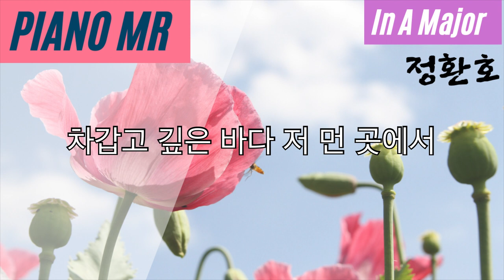[M] 꽃 피는 날 (작사&작곡 정환호) in A / 피아노반주, 피아노MR, Karaoke, Accompaniment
악보는 공유하지 않습니다.  작곡자 정환호 선생님 채널 입니다. 악보는 정환호 선생님 블로그에서 다운 받으실 수 있습니다^^